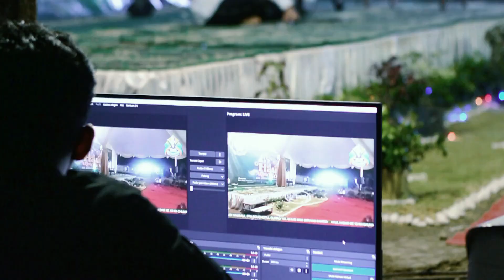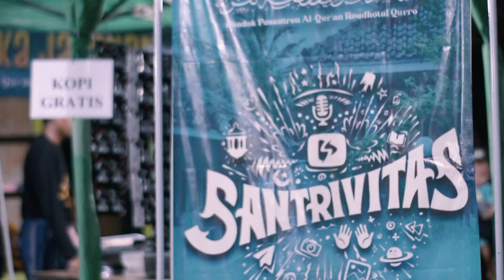CUPLIKAN | THE AFTER MOVIE | HAUL 13 KH. CHUMAIDI HAMBALI 2023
Chaptured and Edited by :
GP Ansor Taktakan
Bersarung dan berpeci. Begitu kata mereka soal santri. Santrivitas adalah sisi lain santri, santri beyond santri. Karena diamnya santri adalah aktivitas.

Salam kreativitas.
Salam santrivitas.
Location:
Jl. Empat Lima Kuranji Kidul
PPA Roudhotul Qurro
Taktakan, Serang, Banten